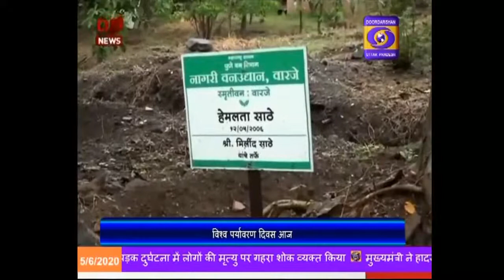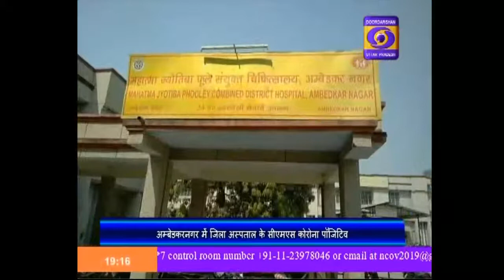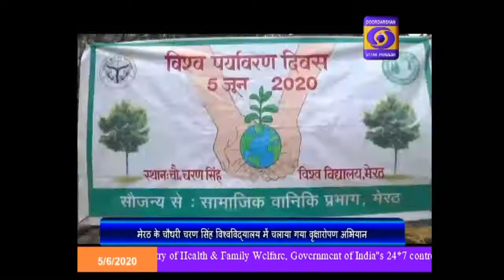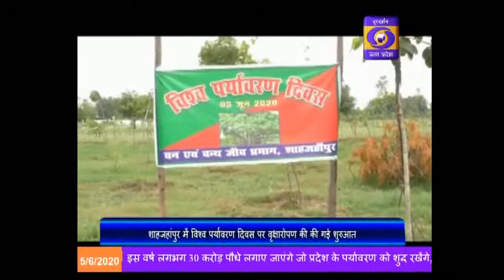होटल, रेस्टोरेंट और धर्मस्थल खोलने के लिए गाइडलाइन जारी - Hindi Samachar, 07PM, 05.06.2020